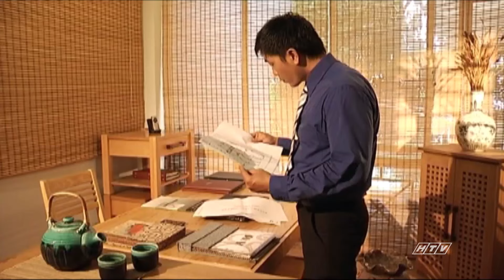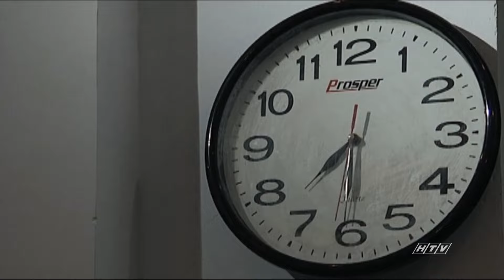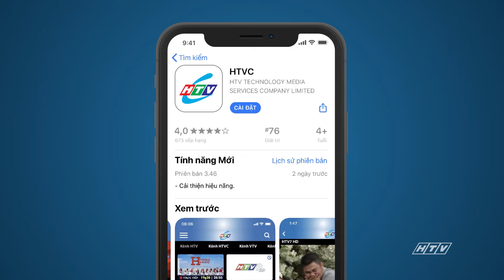Câu Chuyện Cuối Mùa Thu - Tập 25 | HTVC Phim Truyện Việt Nam 2024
Câu Chuyện Cuối Mùa Thu (Tập 26) vào lúc 12g30 PM Việt Nam ngày 01/09/2024
Bộ phim kể về Nguyên Bằng thầm yêu Ngọc Trầm nhưng do nhút nhát nên không dám ngỏ lời. Hoàng Phương - bạn thân của Nguyên Bằng thì quyết tâm theo đuổi Ngọc Trầm ngay lần đầu tiên gặp mặt và kết hôn với Ngọc Trầm. Họ có ba đứa con gái xinh xắn là Kiều Giang, Trúc Đào và Đỗ Quyên. Gia đình nhỏ đang yên ấm thì Ngọc Trầm phát hiện chồng mình ngoại tình, còn Hoàng Phương ghen tuông vô cớ với Nguyên Bằng. Trong một lần cãi vã, Hoàng Phương vô tình sát hại vợ, sau đó anh tự tử trong tù, để lại ba đứa nhỏ cho Nguyên Bằng nuôi nấng. Lệ Hà - vợ Nguyên Bằng luôn ghen với mối tình đầu của anh nên không để ba đứa trẻ về sống cùng. Nguyên Bằng đành tìm ba gia đình nhận nuôi ba đứa nhỏ.
Bộ phim với sự tham gia của các diễn viên : Nguyễn Phi Hùng, Việt Trinh, Minh Thắng, Đức Hải, Quách Tuấn Du, Lê Bê La,…
✅ Web / Wap mobile :
► Smart TV /STB : Tải HTVC for Android TV